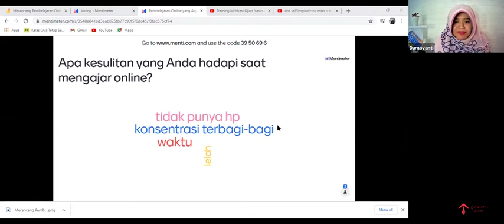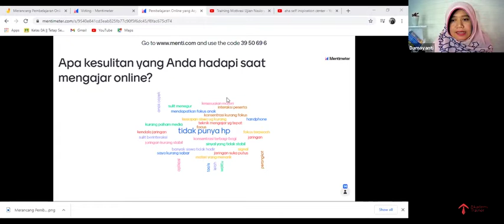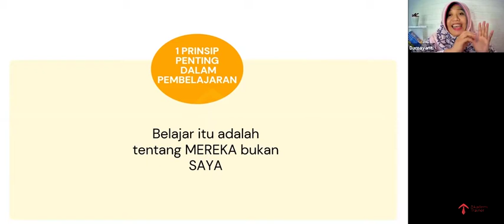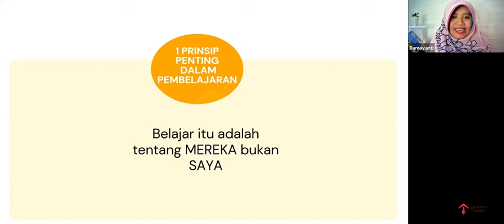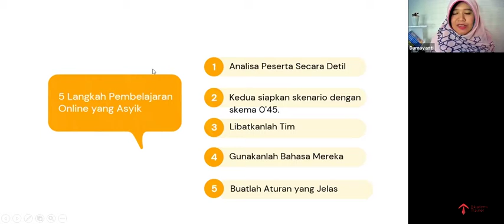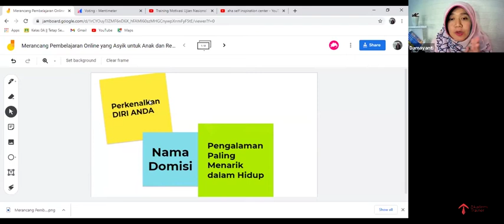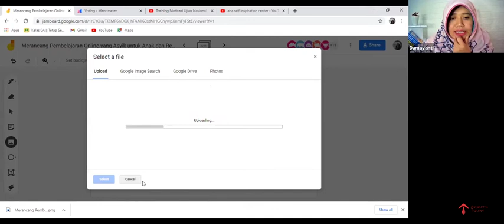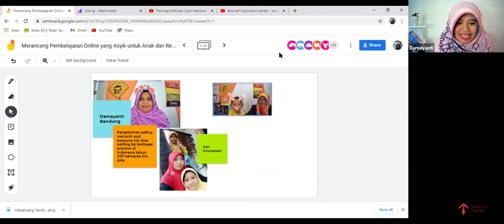Merancang Pembelajaran Online Yang Asyik Untuk Anak Dan Remaja - Part 2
Merancang Pembelajaran Online Yang Asyik Untuk Anak Dan Remaja - Damayanti